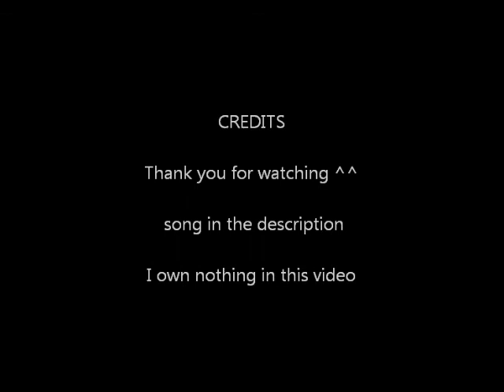Pictures Of You: FrancexSpain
I guess you caould see it as Francis singing to Antonio about how he wishes they could be together.
Song: Pictures of You by the Last Goodnight.
Anime: Hetalia
I do not hold any rights to the song or pictures. I just put them together